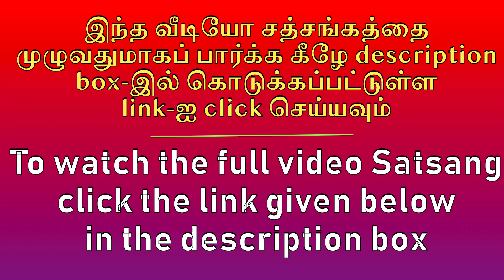மனம் கடந்து ‘உள்’ நிற்க, பரிமளிக்கும் ஆன்மமலர்ச்சி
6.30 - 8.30 pm Zoom Meeting Link: Join Zoom Meeting